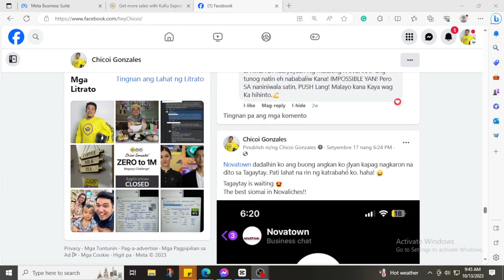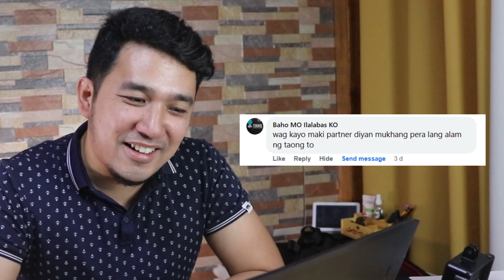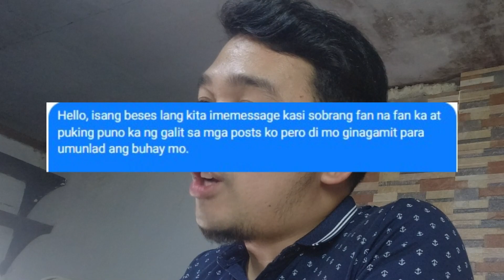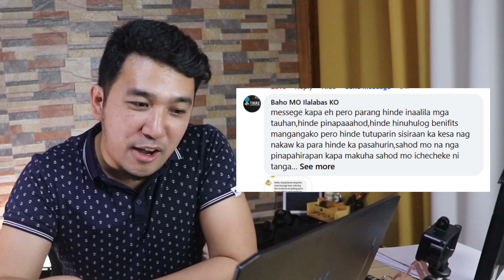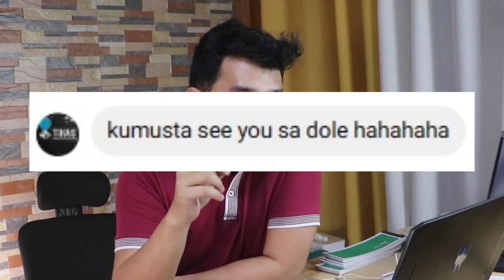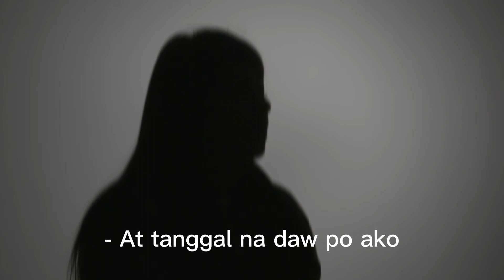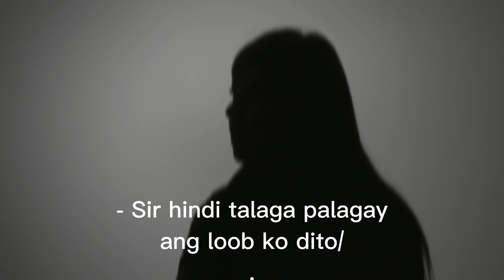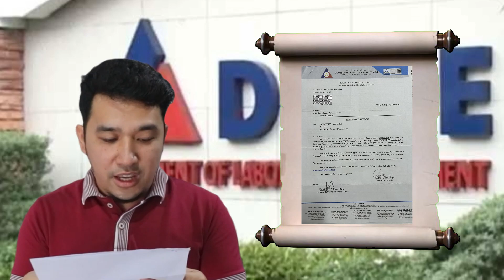6 days na trainee Galit na Galit!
🚀 Kung maliit kang negosyante at nagsubok na mag hire ng empleyado. Siguradong ramdam mo ang hirap at sakit sa ulo. Hold onto your hats, because we're about to embark on a pulse-pounding adventure to unveil my ultimate hater in grand style.

🕵️‍♀️ Exposing the Unseen Foe 🕵️‍♂️
Join me as I unravel the secrets and clues that led me to my arch-nemesis's identity. It's a real-life spy thriller like no other.

🌟 The Grand Unveiling 🌟
The big reveal is the moment we've all been waiting for. I'll dramatically expose my number 1 hater – can you guess who it is?

🔥 Confrontation, Redemption, and Triumph 🔥
Our journey doesn't end with the reveal. Watch as I confront my hater, uncover their motives, and find resolution. The drama is real!

🌐 Building an Invincible Community 🌐
But this video is about more than just drama; it's about building a community that stands against hate and turns negativity into motivation.